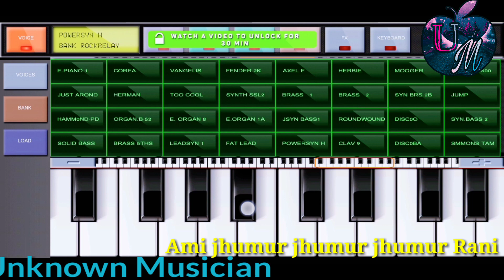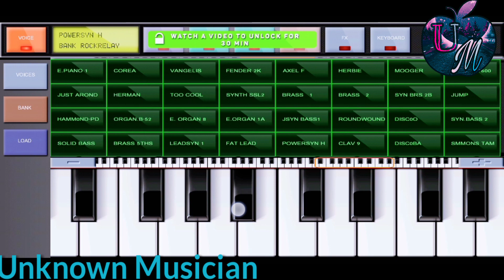Ami jhumur jhumur jhumur Rani on mobile piano | purnima mandi | slow version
Song - jhumur Rani
Singer - purnima mandi